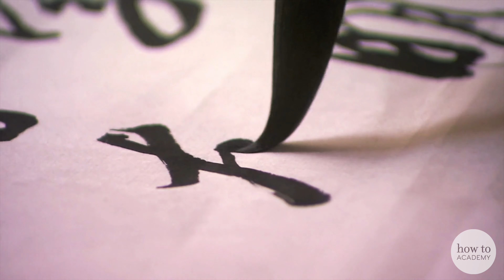Cultural Diversity: Humanity’s Greatest Legacy | Wade Davis | A How To Academy Film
Professor Wade Davis has spent his life studying the cultures of the world - collectively, he says, they make up the "sum total of humanity's imagination", and make our planet a richer place to live. Crucial to this richness is human language, many of which are fast becoming extinct. This film explores all of these elements, and celebrates the "poetry of cultural diversity".

- film edited by Luke Naylor-Perrott.

Welcome to The How To Academy: The Home of Big Thinking
From Nobel laureates to Pulitzer Prize winners, we invite the world’s most influential artists and thinkers to share their insights and ideas in livestreams and live events. We also help businesses inspire clients and staff, and make books, podcasts and films to spread knowledge and innovation across the globe. for our upcoming events.